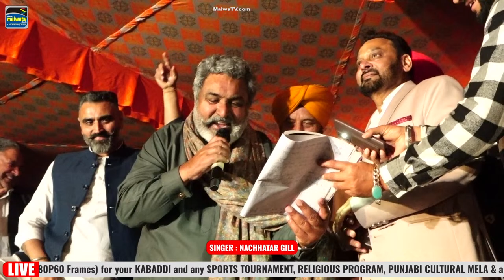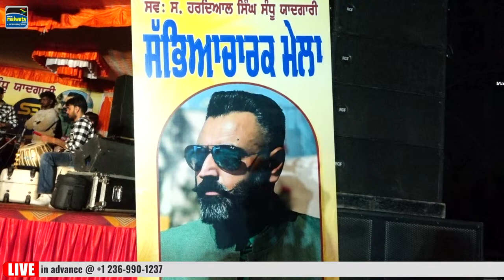🔴[LIVE] NACHHATAR GILL | MADARPURA (Ludhiana) Sabhyacharak Mela 23 FEB 2024 Full HD